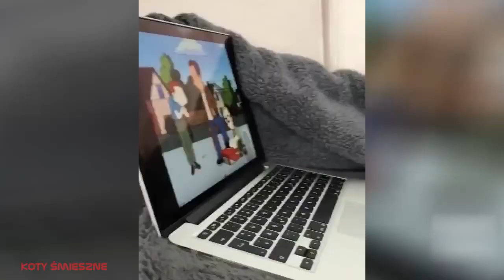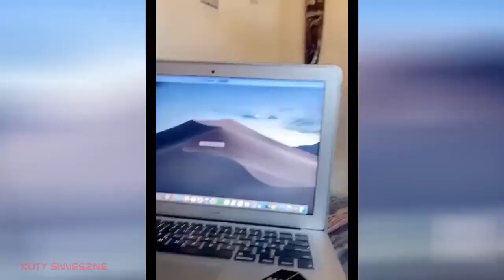40.Funny Animals - raccolta di animali divertenti